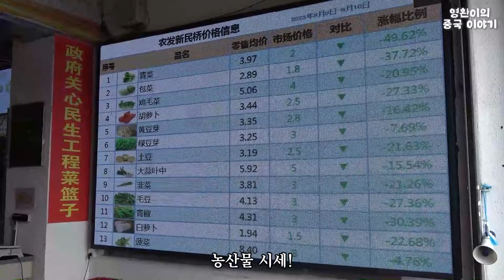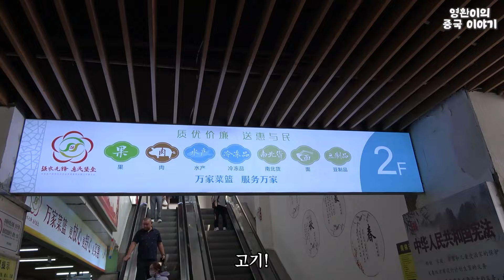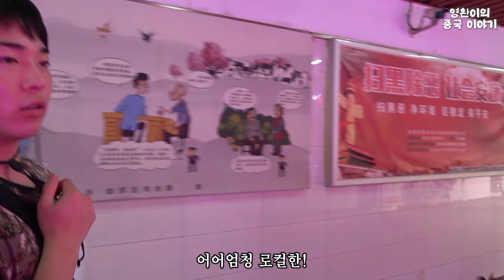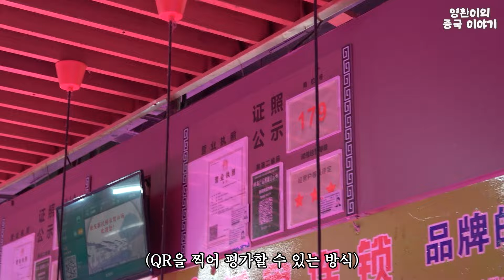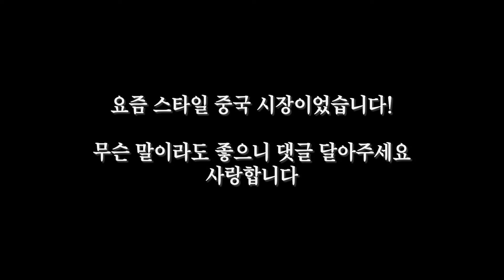근본을 잃어버린 요즘 중국 시장...